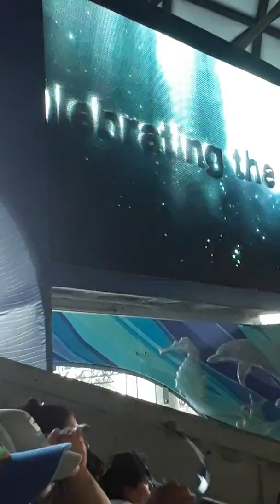Sea World San Antonio killer Whale Show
Our trip to Sea World on Saturday June 16th 2018